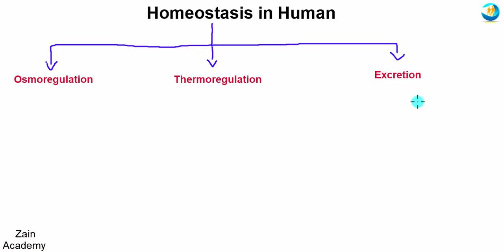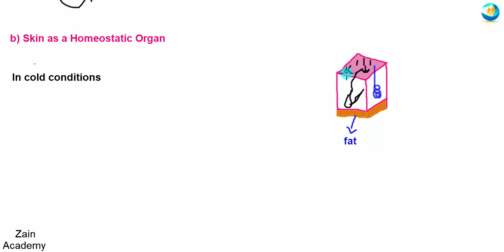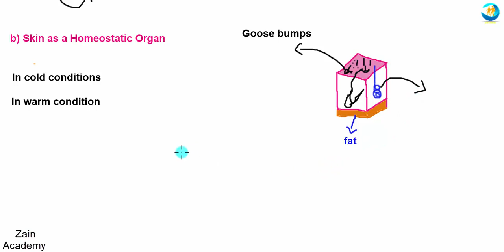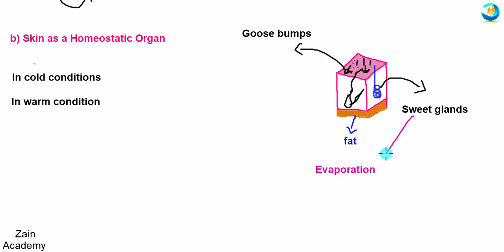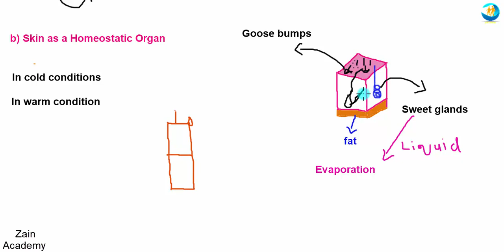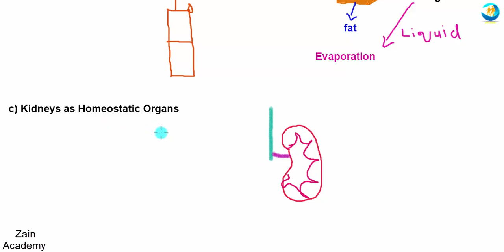Homeostasis in humans class 10 biology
Welcome Students
in this video i tell you Homeostasis in humans.Homeostasis divided into three types osmoregulation ,thermoregulation and excretion .so first of all tell you how lungs as homeostasis organ and which one homeostasis occur in lungs and then how skin as homeostasis organ and which one homeostasis perform the skin and then how kidneys as homeostasis organ and which one homeostasis occur in kidneys so watch video and learn it in detail